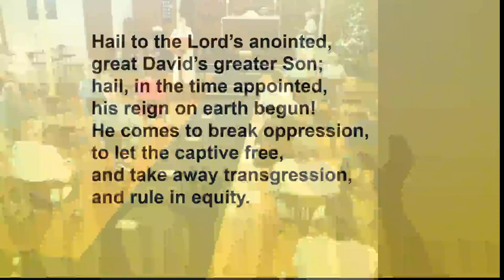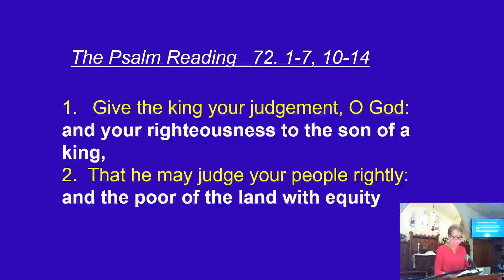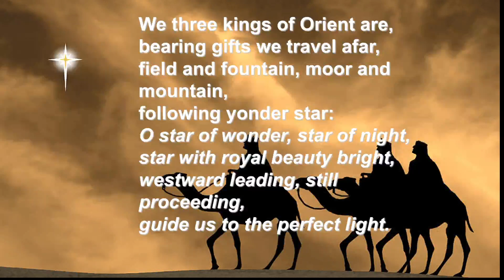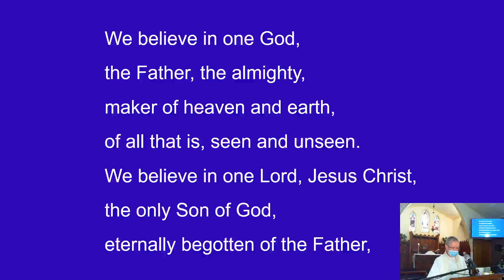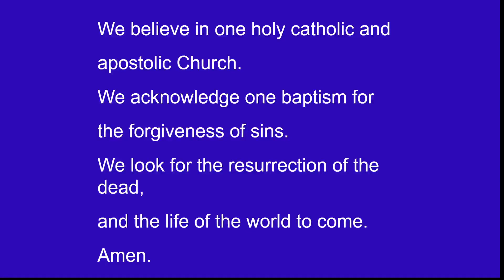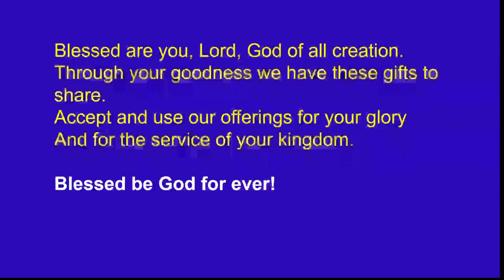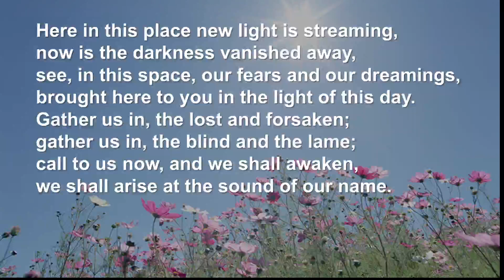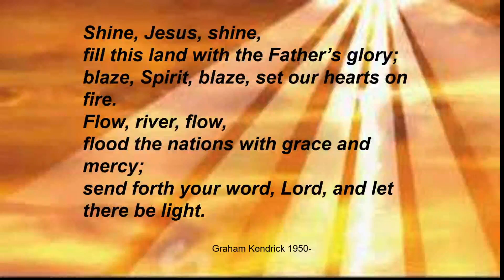Lambton Anglican Parish Sunday Service 3-1-21